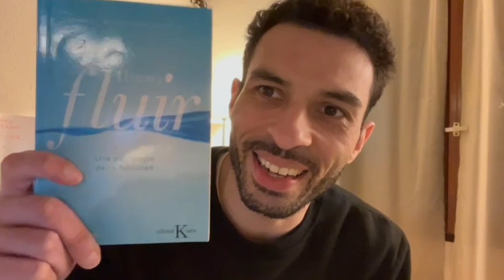Vlogueando - ¿Que es el FLOW?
Muy buenas gente hoy probamos con un video Vlog a ver qué pasa!
Aquí viene lo interesante, porque como tema del video vamos a comparar ese Flow del baile con el concepto del libro "Fluir". ¡Sí, así como lo oyen! Descubriremos cómo ambos conceptos están conectados, y cómo esa sensación de estar en el "flujo" puede aplicarse tanto en la danza como en nuestra vida diaria.

Si les gusto ya saben que hacer para apoyarme en el canal!
Comenten con la palabra Flow si quieren ver mas de estos videos por acá!
DIGITALIZANDOMEE 2023 Barcelona, España
Habilidades para introducirse en el Freestyle 2023 (HIF)